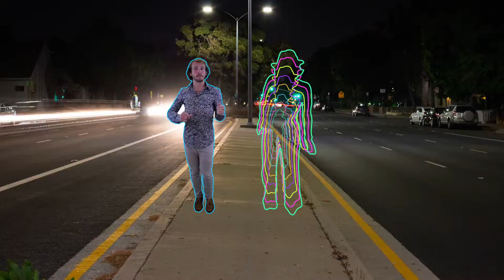Tim Hayn - I Wanna Dance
Written by Tim Hayn and Tyrus Huetter
Produced by Tim Hayn and Mike Kepler
Recorded and Mixed by Mike Kepler at Red Gate Recorders in Los Angeles
Mastered by Thomas Mueller

Video Filmed, Directed, and Edited by Cory McGill

Tim Hayn - Vocals, Guitars, Trumpets
Alex Koch - Bass
Ben Brinckerhoff - Drums

Lyrics

When I first saw you standin' 'cross the hall
Oh my heartbeat jumped, I think I heard it stall
Girl it hurt so much for me to look away
I pray that you would sway, You would sway my way.

Oh I wanna dance with you girl all night
Baby we can groove until the morning light

I wanna get to know
I wanna meet your soul
Can we move together?
Can we groove forever?

When our bodies touched, electricity
Rising from the heat of our own city
We moved together, and we made our mind
No way restraint could hide our shine